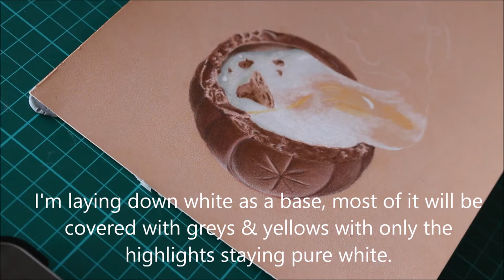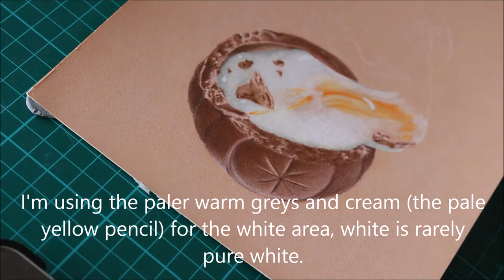Cream Egg, the gooey bit - Deb Stanley Art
Drawing the middle of a cream egg using polychromos pencils on coloured pastelmat